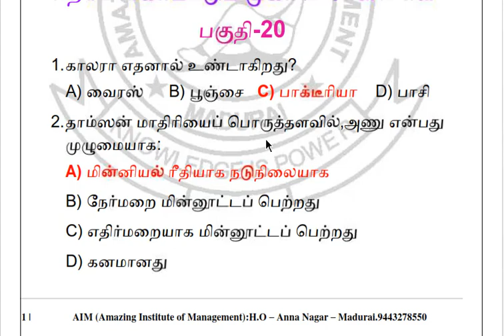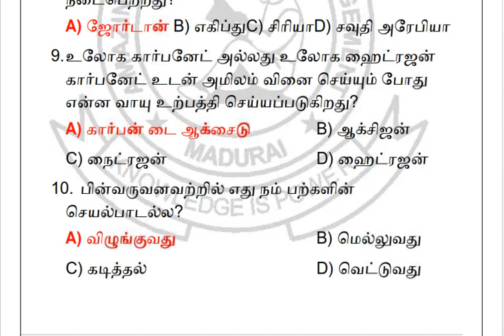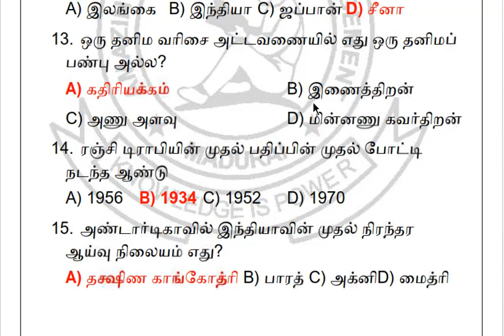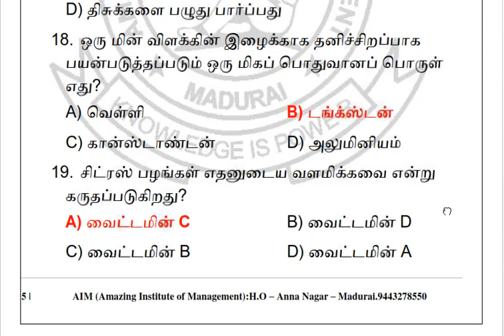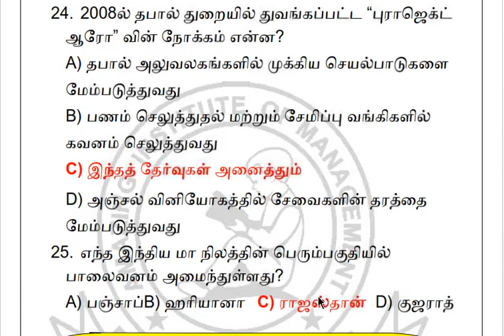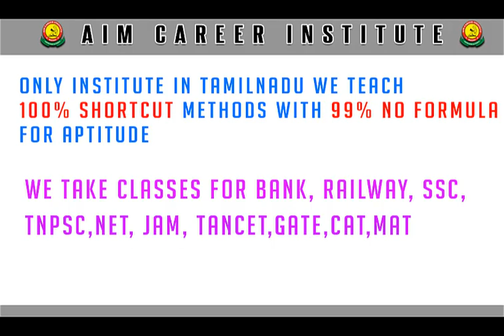இரயில்வே (NTPC/GROUP-D) தேர்வில் எதிர்பார்க்கப்படும் முக்கிய கேள்விகள் பகுதி- 20